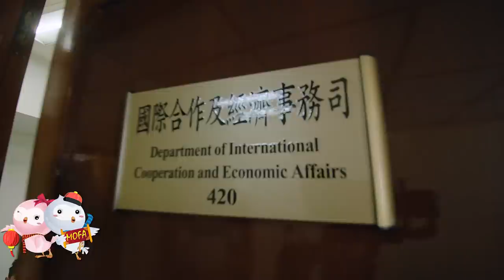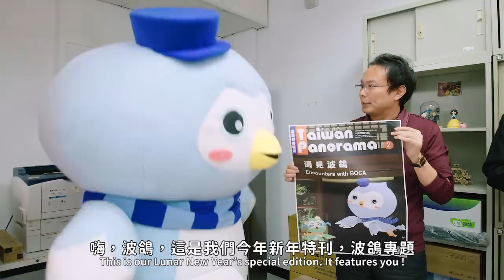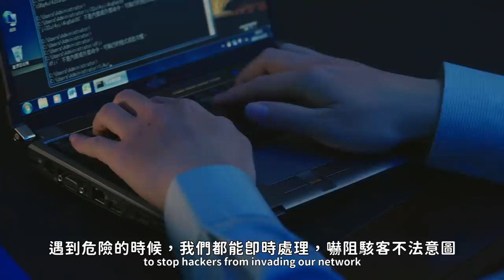110年外交部牛年新春賀歲影片-「外交部一日遊」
110年外交部牛年新春賀歲影片「外交部一日遊」

詞：蘇筱雯
曲：薛衣珊
編曲：湯國維
製作公司：墨克創藝影像工作室 MOKART STUDIO
監製：外交部公眾外交協調會
導演：曼吉歐Maggio
製片：外交部公眾外交協調會
攝影：徐孟生
攝影助理：陳俊嘉、李昭宴
剪輯：曼吉歐、陳俊嘉
燈光：李洪、李健維
收音：李洪、李健維
新年快樂～
Happy Lunar New Year!
牛年到，大家道恭喜。
Congratulations! The Year of the Ox has arrived.
大吉大利～
May good fortune,
平安吉祥齊照大地。
peace, and blessings spread worldwide.

海內海外天涯心相連，牛年忘返萬事都如意。
With hearts as one, we forget the past and hope all goes well
and that prosperity continues.
年年有餘～
Enjoy a prosperous year!

牛一扭腰來擺擺臀。
Shake it with me!
步步高升～
May it be a year of great success
甩一甩鼠疫（意）迎新春。
as we shake off the year of the pandemic!
歲月如牛轉眼又一年，花紅柳綠鶯啼，爆竹震天搶頭香。
And like that, another year begins.
Spring has sprung! Let firecrackers burst to ring in the New Year!